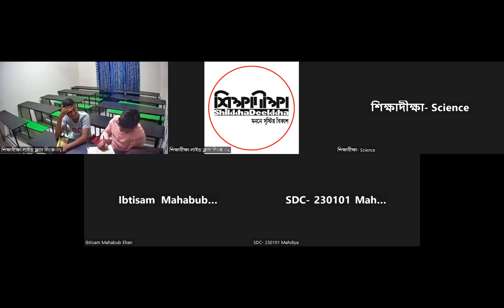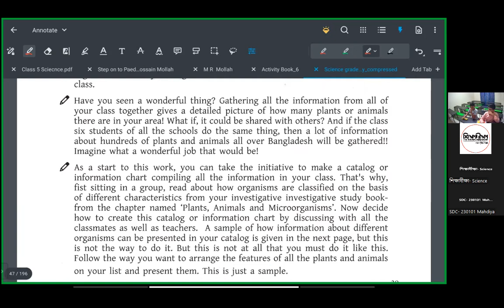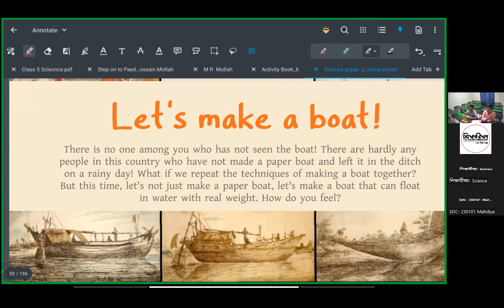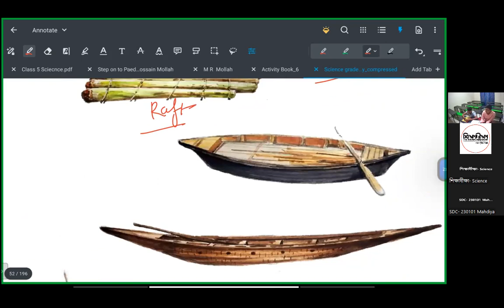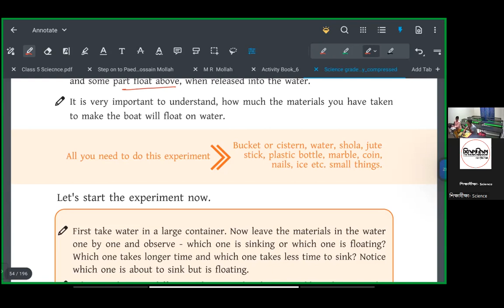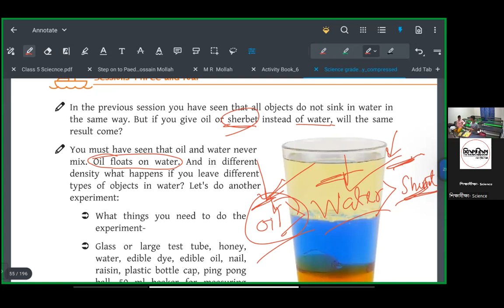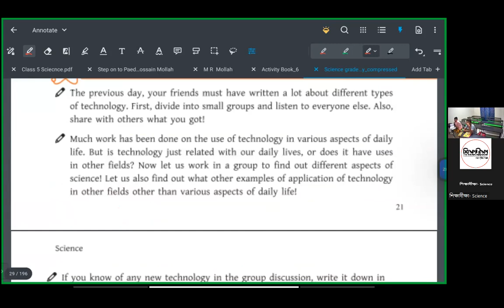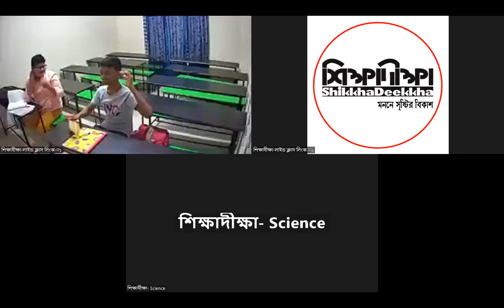LEC 06 [Sci]: Ours Neighbours-02[C23EV-P03 S02]